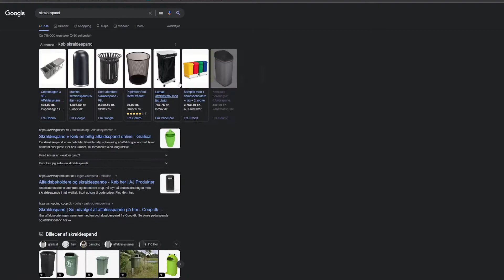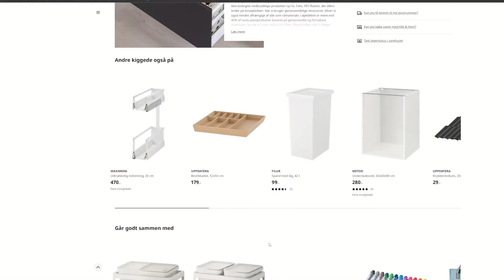Køkkenskab makeover I IKEA HÅLLBAR Affaldssorteringsløsning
I denne video kan I se hvordan man samler og installerer en IKEA Hållbar Affaldssorteringsløsning. Jeg får også rydtet lidt op i køkkenskabet under vasken, som er meget tiltrængt.